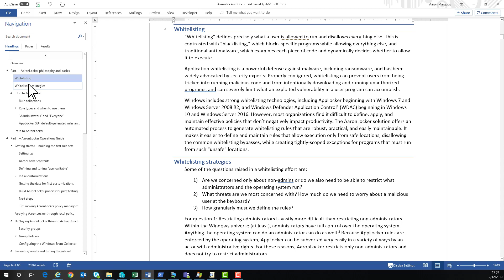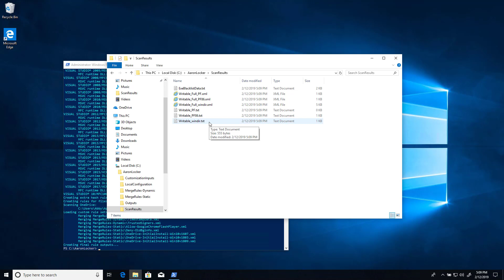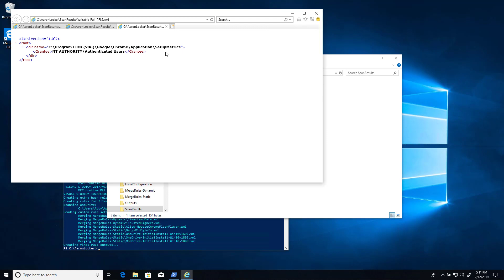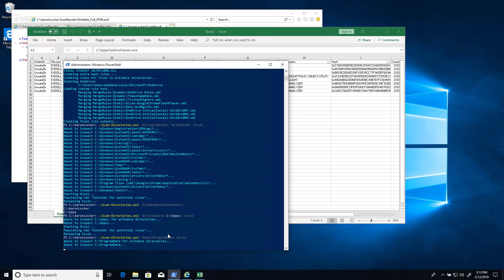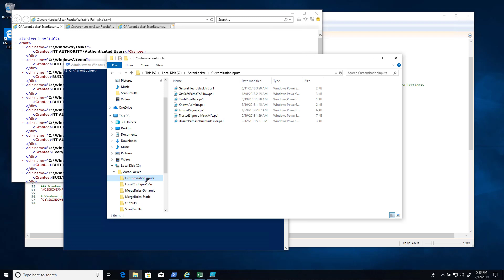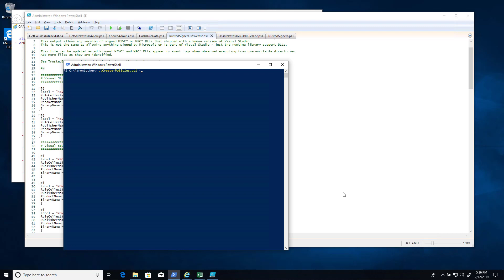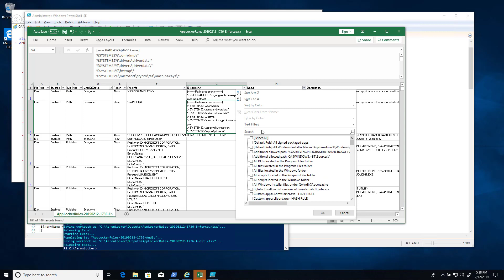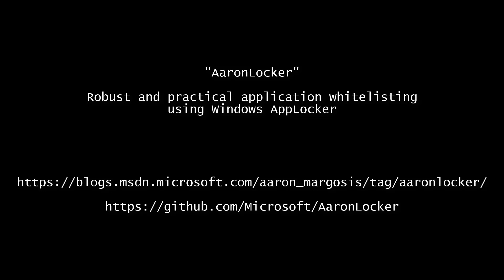AaronLocker quick start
Getting started with "AaronLocker:" a set of PowerShell scripts that automate AppLocker-related tasks to achieve robust, practical, and maintainable application whitelisting for Windows. This video shows how to get your initial rule set built, customized, and deployed.